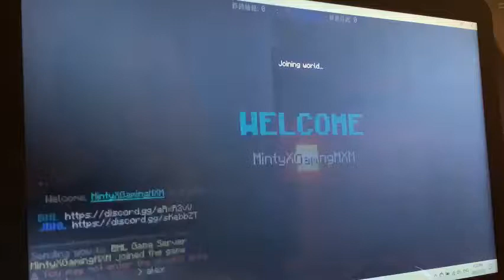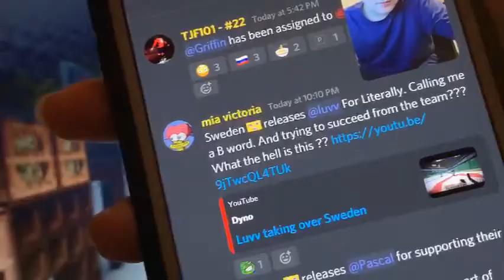MIIHFSwedenIssues&Memes)& ShoutoutsTooOurAmazingPlayersTheLatestMatchwas WayBetter;UguysRdaBest!